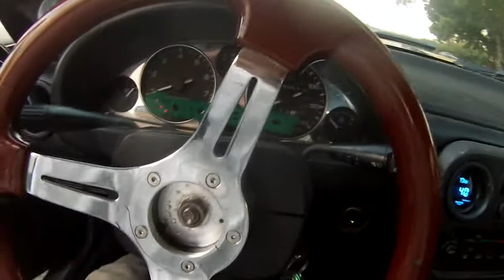Drag racing the Evo ecu turbo miata